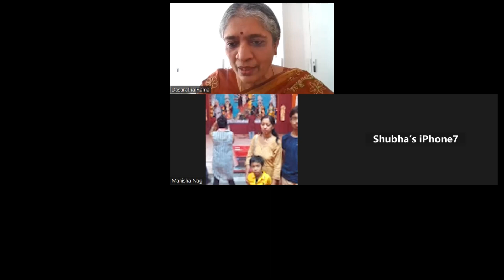LIFESMART Parenting ABCs I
Updates on 100-Day Lab and Resources

A: Ananth's Adventures
B: Bala Kendra
C: Create your own experiences